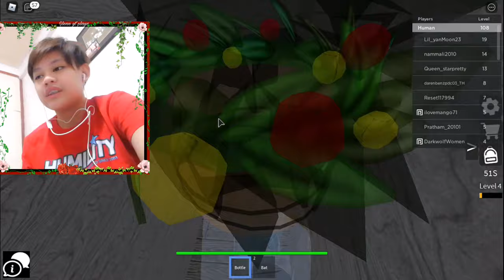This game is terrifying | glenn yt playz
Here is my accounts

All music in this video belongs to the rightfull owners.